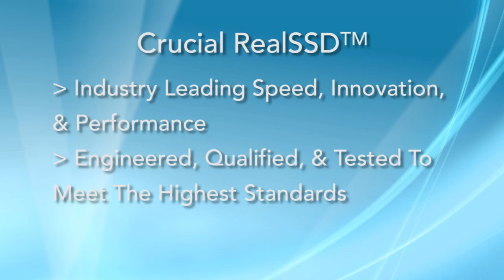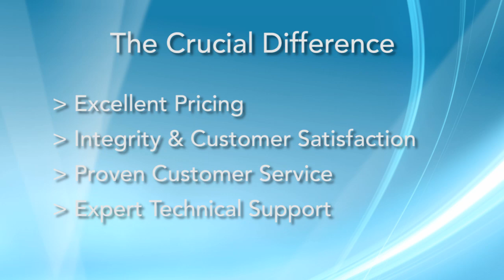SSD Upgrades: Why Buy from Crucial?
Solid state technology is changing the way data is stored. If you're ready to learn more or upgrade to an SSD,

Why buy from Crucial?
• Crucial SSDs lead the industry in terms of speed, performance, and innovation.
• They've have been engineered, qualified, and tested to meet the highest standards.
• Using the Crucial Advisor tool is an easy, three-step process to find guaranteed-compatible SSDs in 60 seconds or less.
• When you use this tool and order on Crucial.com, we guarantee that the recommended upgrades will be compatible with your system!
• Crucial is part of Micron Technology, one of the world's largest memory manufacturers.
• We have excellent prices. Crucial works to give customers the best prices possible on our SSDs.
• We have an outstanding reputation.
• Proven customer service and expert technical support.
• Integrity. Crucial has earned a reputation for excellence.

Other SSD videos to check out

Crucial. The memory and storage experts.™
Memory and storage are crucial – your system won’t work without them. Every time you press the power button, load apps, save documents, type, or move your mouse, you’re using memory and storage. When it comes to these components, four factors are crucial: expertise, compatibility, reliability, and commitment. You need all four. As a brand of Micron, we’re part of one of the largest memory manufacturers in the world and we provide the same caliber of components that get pre-built into new computers.  We live and breathe memory and storage, and we’re here to transform your system’s performance.